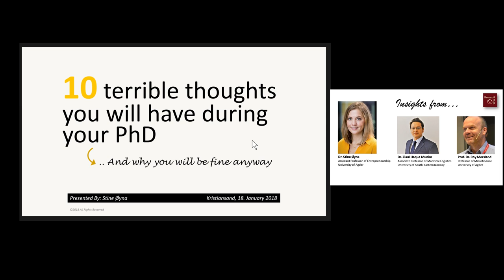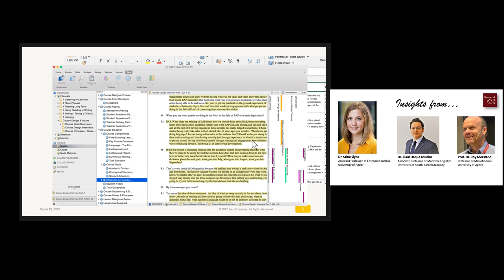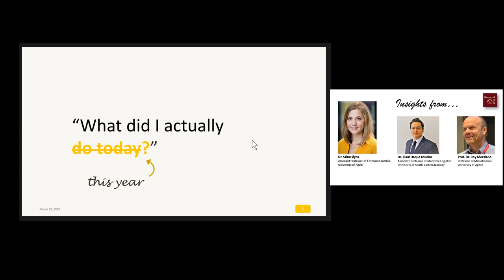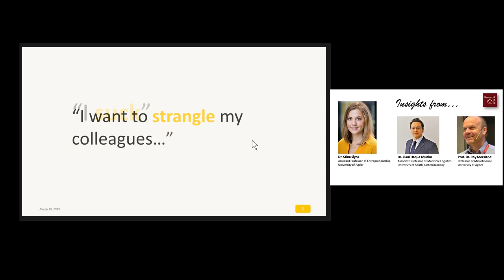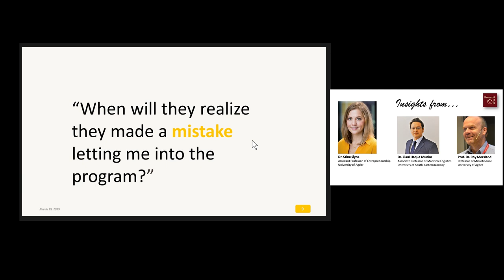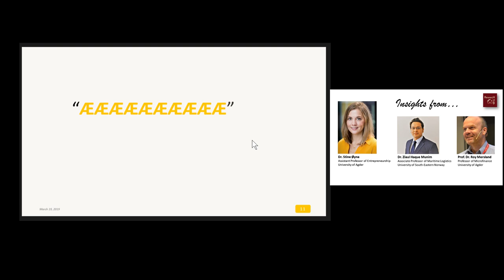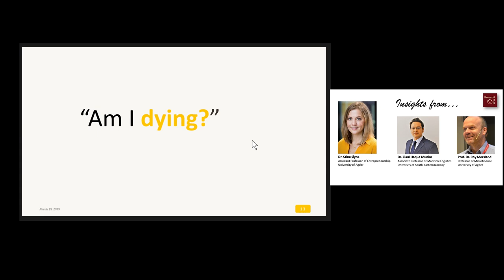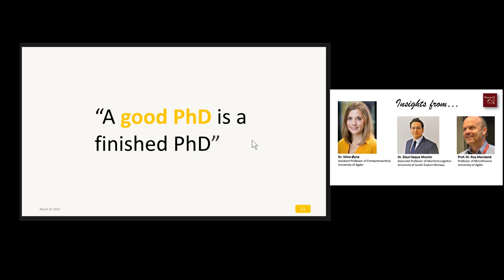10 terrible thoughts you will have during your PhD (and why you will be fine anyway)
Ten terrible thoughts during the PhD by Stine Øyna//
This video shares some of the thoughts you will experience during your PhD. Although they might seem to hinder your PhD process, but the video shares some tips and tricks why you will be fine anyway and finish your PhD successfully. You will also learn about strategies for securing a faculty position after your PhD.
This video is contributed by ResearchHUB member Dr. Stine Øyna.